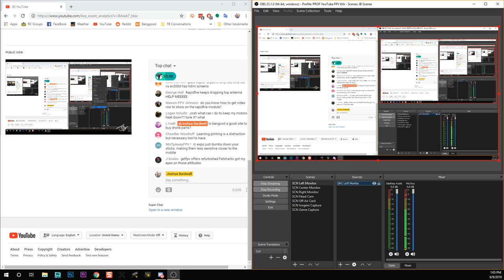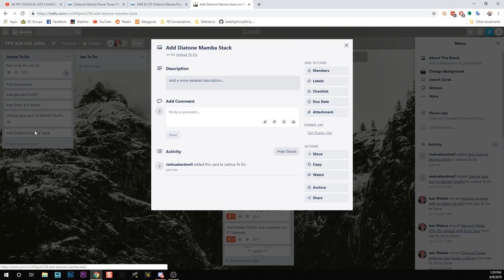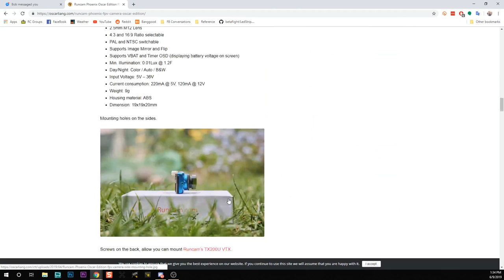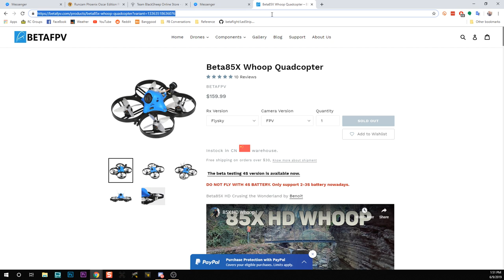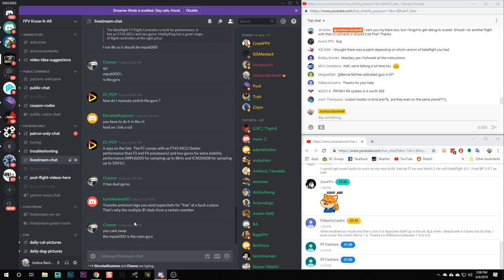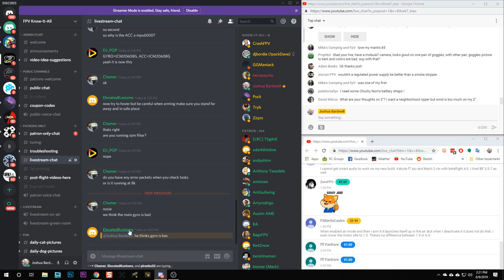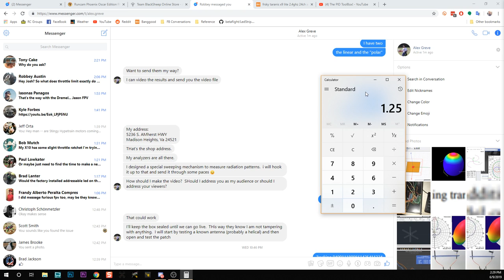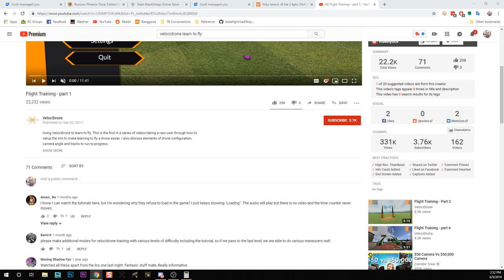Q&A Livestream - June 9, 2019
This livestream will have guest Randy Rubinstein of SRA Solder. We will be discussing all things soldering, and especially soldering iron tip maintenance!

Our UK seller Allendale Group has our tip tinner available as well